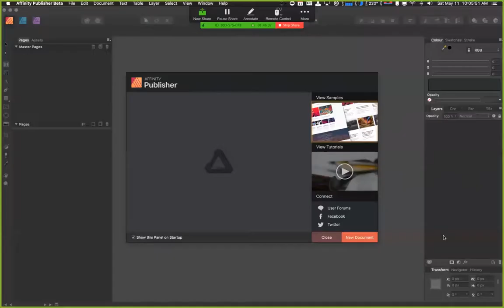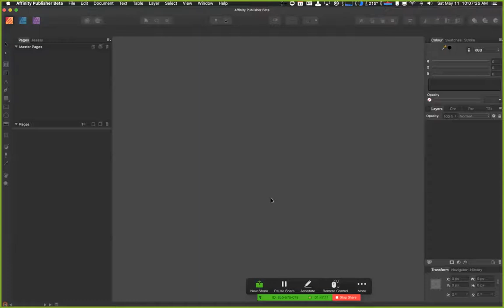OACC Meeting of 05-11-19 General Q & A Discussion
APFS vs. HFS+ drive formats, issues with file transfer